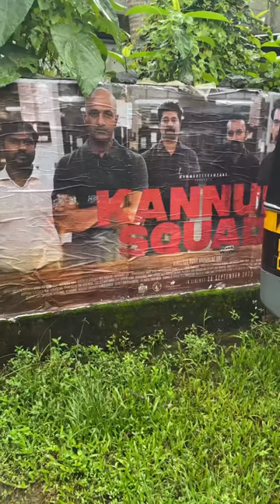viral trending kerala weightloss vlog dailyworkout dailyvlog #2023